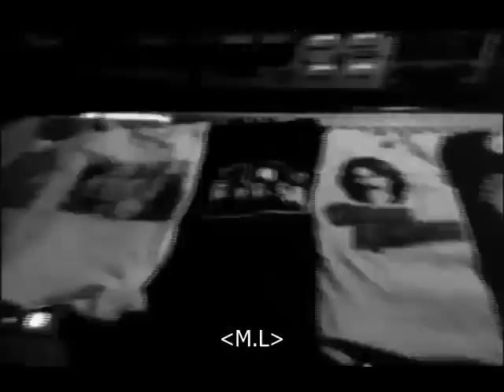George Harrison - Isn't it a pity - Subtitulada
"Isn't It a Pity" es una canción de George Harrison de su álbum solista de 1970 llamado "All Things Must Pass".
Fue escrita durante las sesiones de grabación del famoso White Album con The Beatles, pero fue rechazada para ese álbum. Fue lanzado como el lado B de "My Sweet Lord" en los Estados Unidos el 23 de noviembre de 1970.
Dos versiones diferentes de la canción se incluyeron en el All Things Must Pass. Una versión más larga que dura aprox. 7:10 min, mientras que la otra, aunque a un ritmo más lento, tarda 4:47.